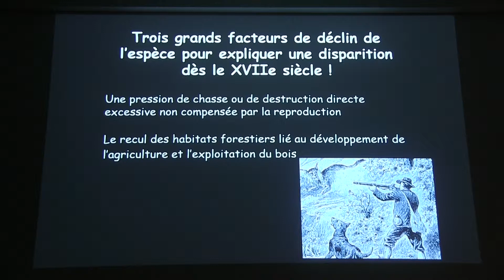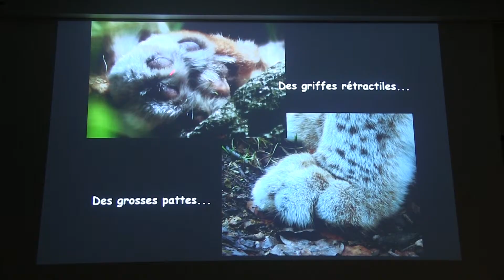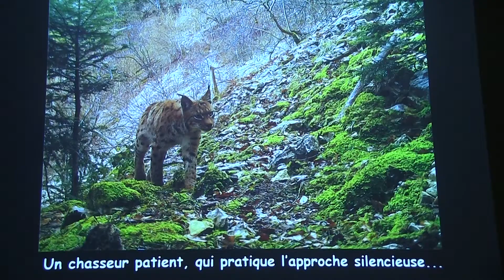Sur la piste du Lynx à la Maison de la Nature d'Hirtzfelden reportage TLB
conférence consacrée au Lynx dans son environnement naturel